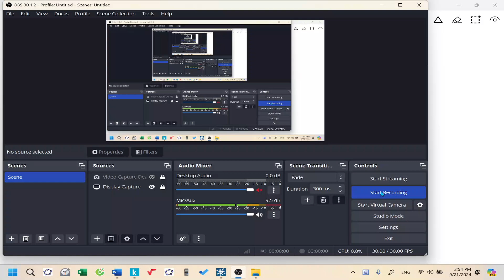Lecture 2| Câu 60| Team 2 lớp 11